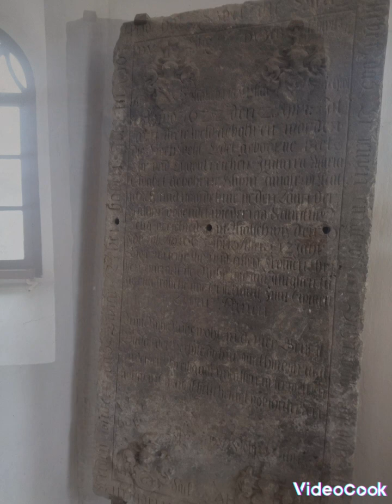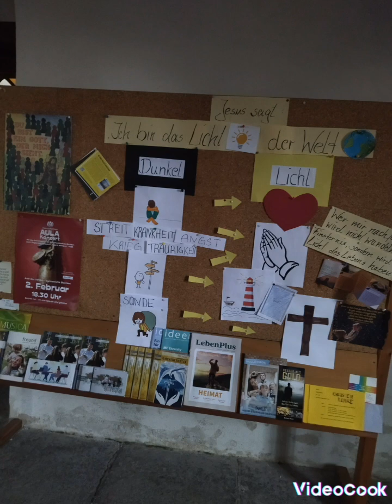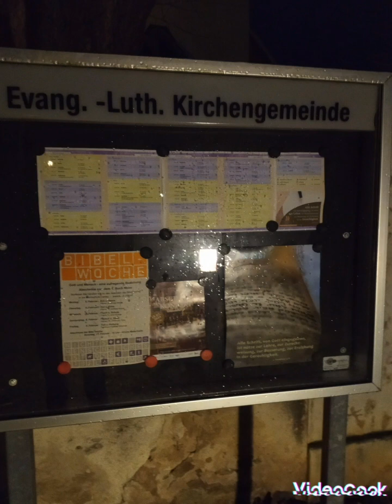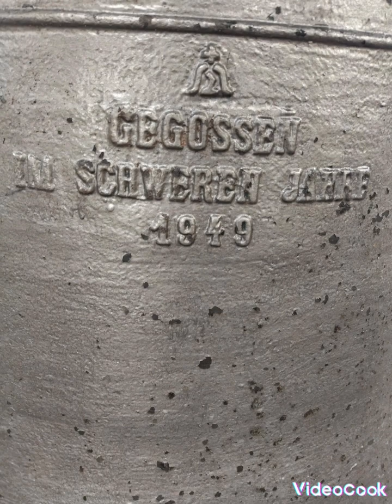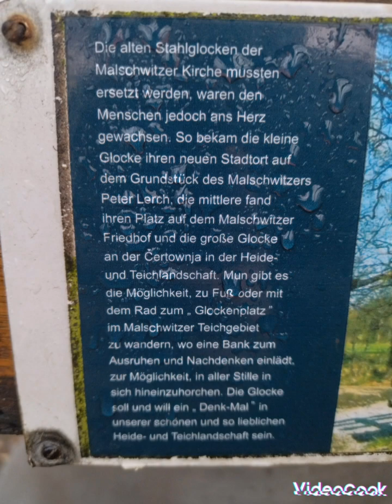das prächtige Geläut der Malschwitzer Dorfkirche